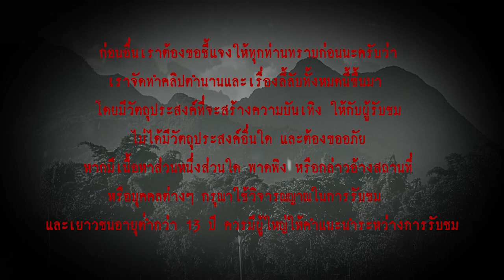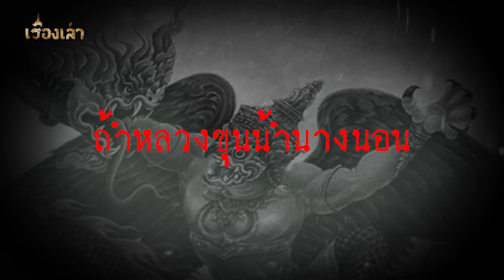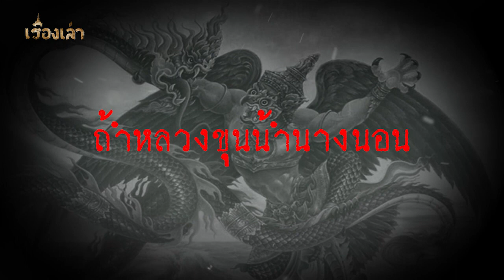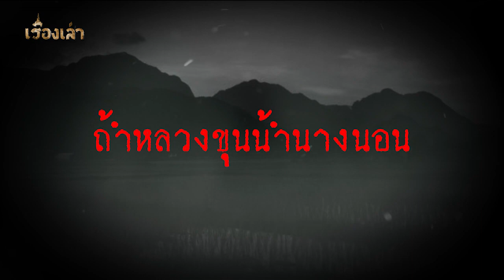ถ้ำหลวงขุนน้ำนางนอน l เรื่องเล่า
ตำนานอาถรรพ์ ถ้ำหลวงขุนน้ำนางนอน